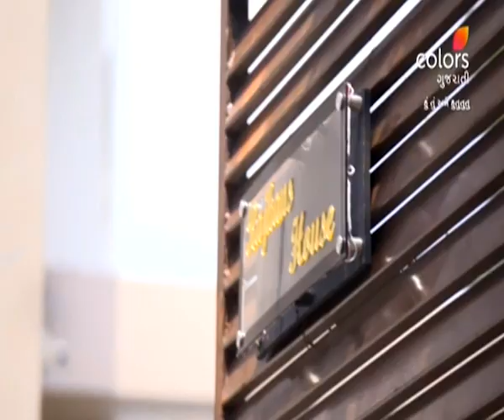Hu Tu Ane Hu Tu Tu Tu | હુ તુ એને હુ તુ તુ | Episode 195 | 21 September 2023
Gautam gains access to the house using spare keys he found outside. Meanwhile, Reva and Vihan continue their search for Gautam.

Reva, a Kabaddi player, and Gujarati film superstar Vihan have opposing views on marriage. But, destiny has different plans for them. With a discussion about divorce on the first night of their marriage, Vihan and Reva start their new life. Packed with twists and turns, watch their journey unfold.